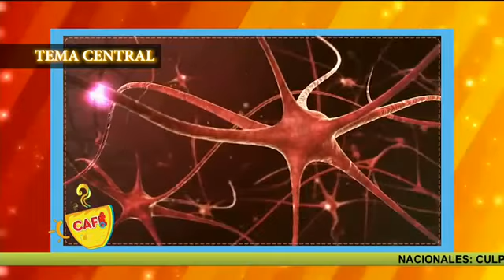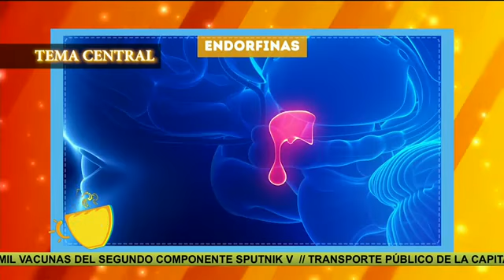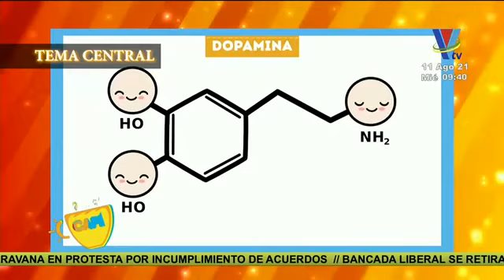Tema central: Las conexiones entre las personas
Muchos sentimos las vibras con la otra personas al momento de conocerla